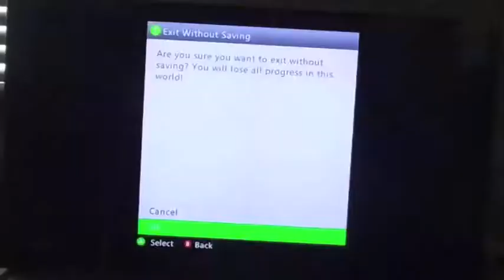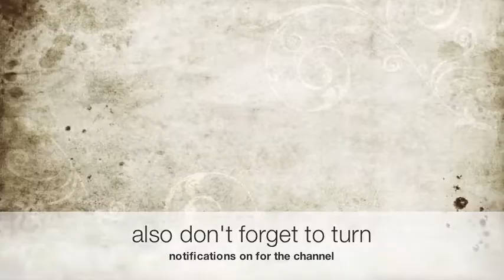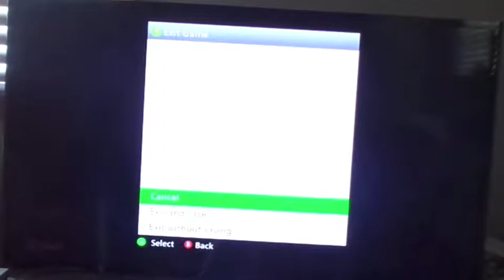Minecraft xbox 360 survival ep.10 gardening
In this episode of Minecraft survival I died A lot and fell off moutants. At the end of the video I do gardening.